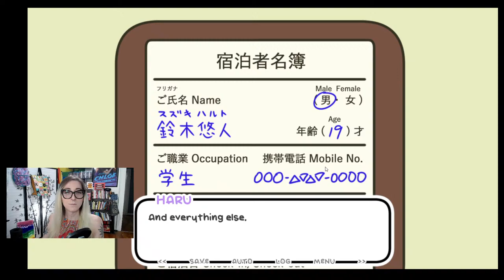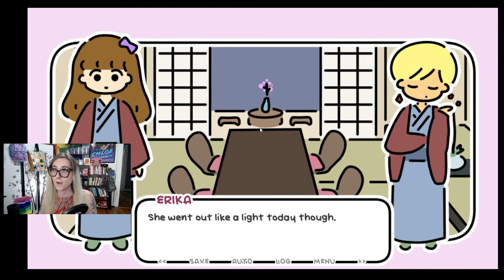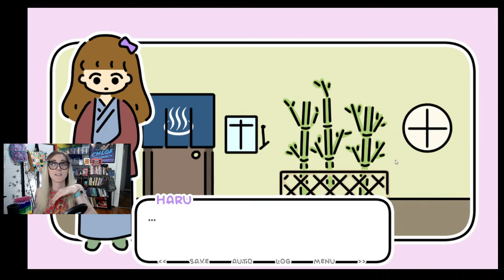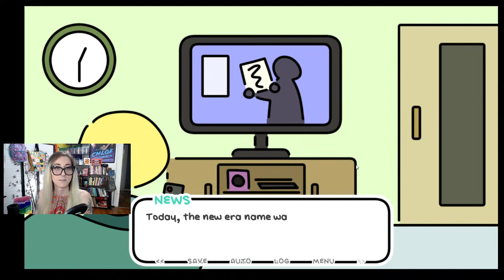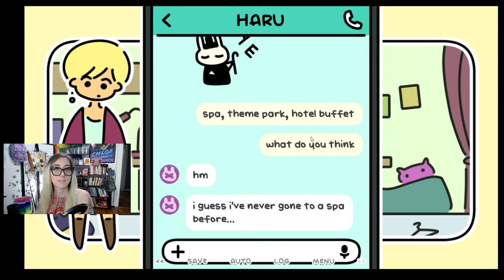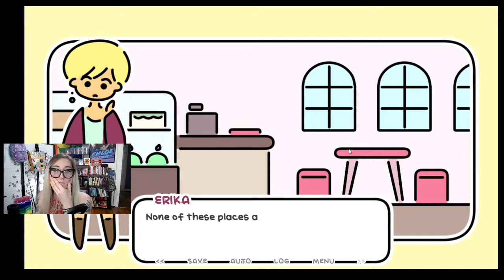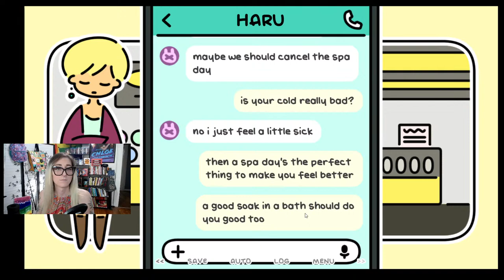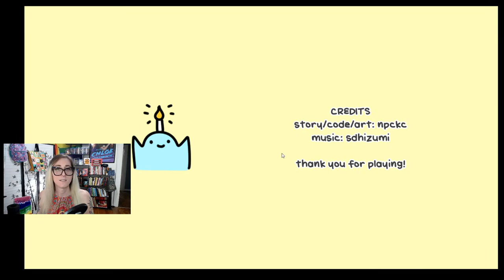Trans Video Games Livestream! Let's Play One Night, Hot Springs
If you don't celebrate or aren't busy this Christmas Eve, spend the evening with me and join me for a livestream of the cute indie game One Night, Hot Springs. The game centers on a trans girl named Haru and her experiences during a visit to local hot springs with several friends. Let's see if we can get the good ending!

(I have played this once before, but it's been a while and I figured this a good one to share with all of you - especially for those of you that don't like horror!)